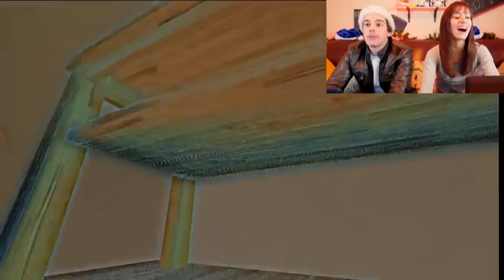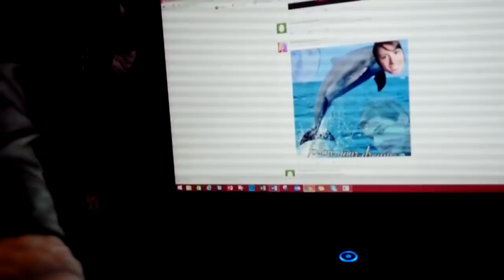KILLER BABY SIMULATOR - Who's Your Daddy?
Will YOU Press the Button? - Bacon For ALL

Think parenting is hard? This game PROVES it! One of YOU sent me an article about this new indie game (Who's Your Daddy?), where one person is a baby trying to kill itself, and the other person is a father trying to baby proof the apartment. I knew Steph and I had to give this one a try. Let's see if we can save one child's life.

HiLite: Get KNIFED in I AM BREAD!